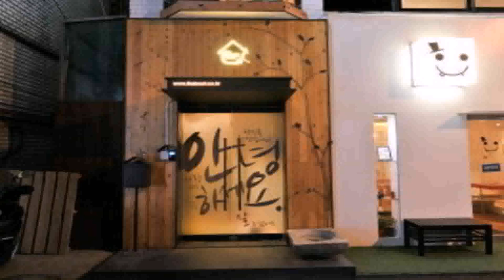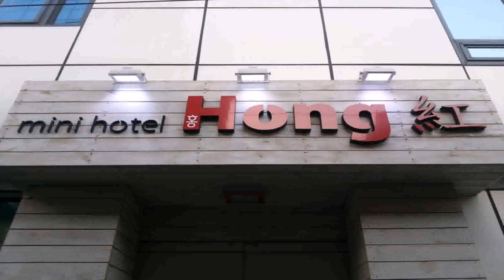Korean Style Noble House Seoul (see description) (see description)